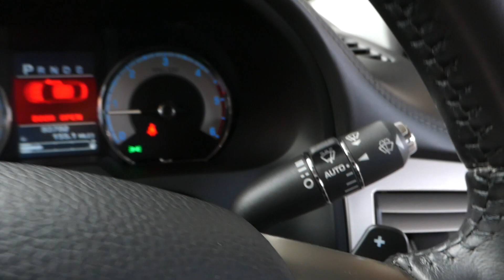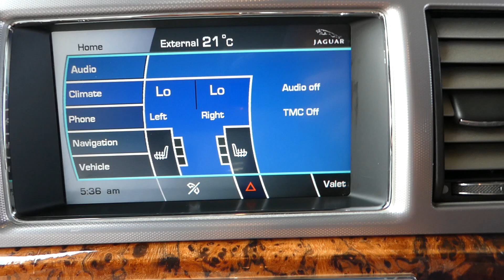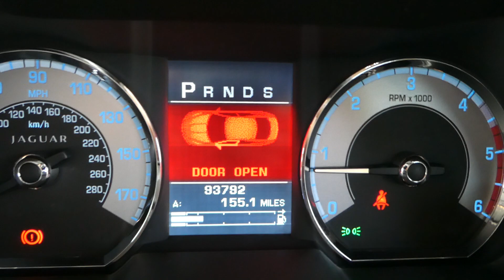2008/08 Plate Jaguar XF